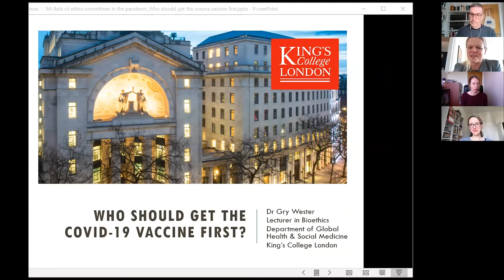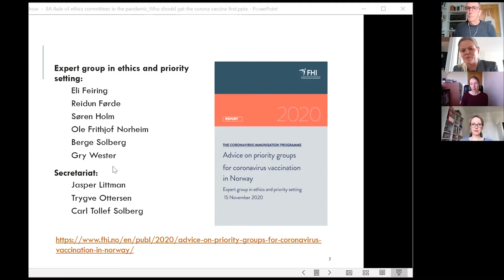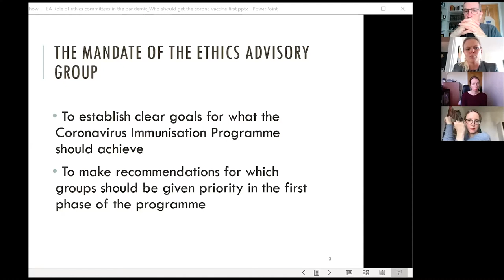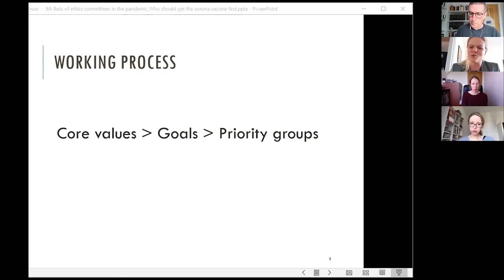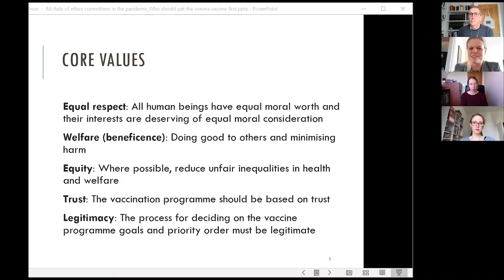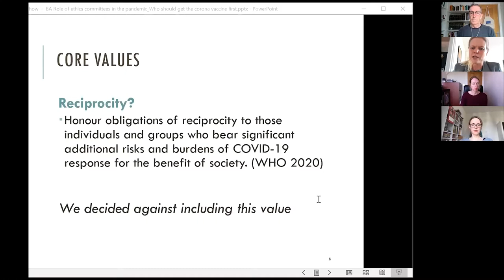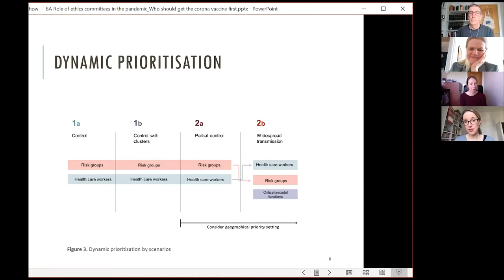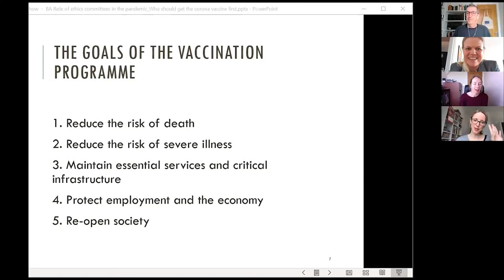Guiding ethical and legal principles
Title: Guiding ethical and legal principles

Speaker/s: David Archard, Emma Cave, Alena Buyx, Richard Ashcroft, Charlotte Elves, Jonathan Herring & Gry Wester

The Bioethics Series includes a series of public monthly webinars aiming to offer a reflection on the role of national ethics committees during the pandemic.